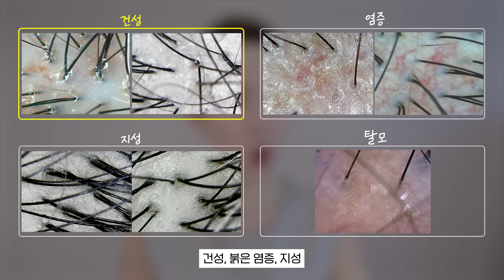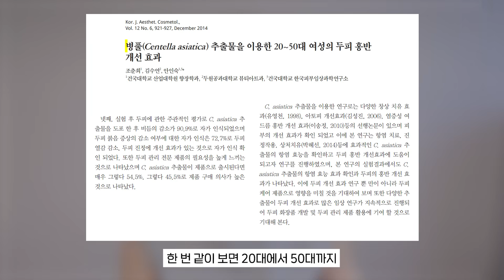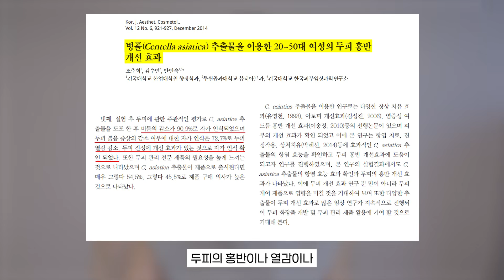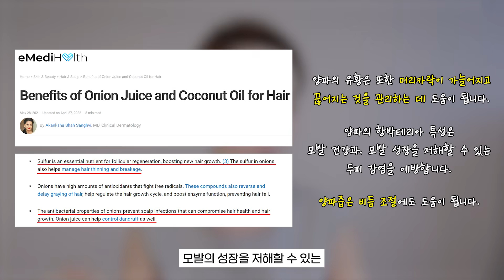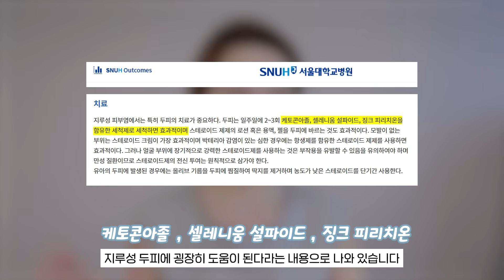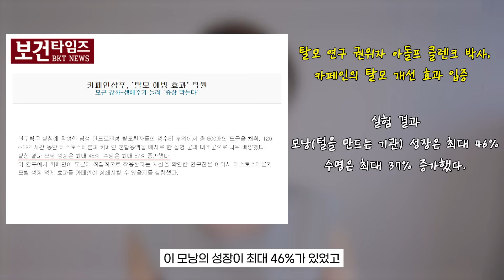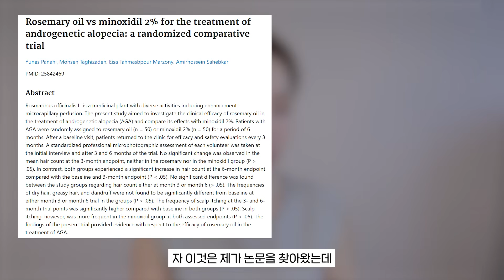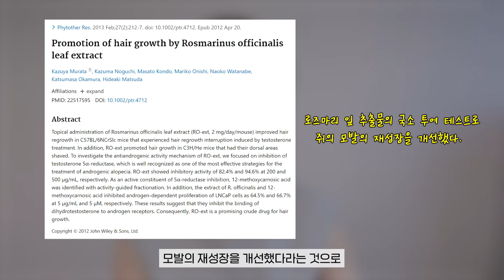[30] ENG) 내 두피 상태를 제대로 알고 나에게 맞는 샴푸 고르는 방법. 샴푸 성분 알아보기와 건성, 지성, 지루성, 탈모두피 추천샴푸 7종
(광고❌) 저는 지루성 두피를 중고등학교때 심하게 앓았어서 머리숱의 절반 정도를 잃었습니다. 🥲 머리숱이 많지 않아서 늘 펌을 하거나 염색을 하는데요. 원래 두피에 관심이 많았었고, 20대에는 두피 케어센터를 다니면서 관리를 받아왔고, 최근 들어 다시 샵을 옮겨 다니며 두피 케어를 받고 있는데 추후 금액 대비 관리가 좋은 곳은 공유할 수 있도록 할게요. 💛

두피의 건강함을 유지하는데는 샴푸 방법과 선택이 굉장히 중요하고 청결함을 유지하는 것이 중요합니다.

00:00 인트로
00:18 두피 종류 4가지와 건강한 두피와의 비교
03:16 피해야 하는 샴푸 성분 6가지
04:25 건성 두피용 샴푸 2종
07:25 지루성 두피 샴푸 1종
10:28 지성 두피 샴푸 2종
12:39 탈모 두피 샴푸 2종

두피사진 출처 :힐더헤나의 헤나 이야기